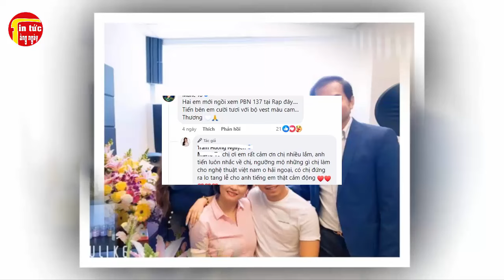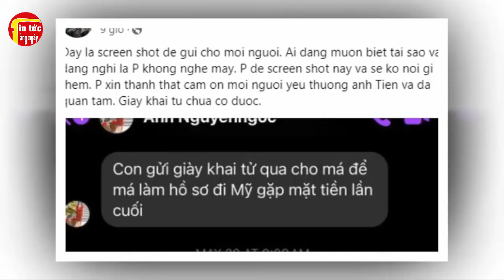Đồng Nghiệp Hải Ngoại Tặng Chi Phí Khủng Cho Diễn Viên Đức Tiến, Bình Phương Chín Thức Lên Tiếng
Đồng Nghiệp Hải Ngoại Tặng Chi Phí Khủng Cho Diễn Viên Đức Tiến, Bình Phương Chín Thức Lên Tiếng. Tin tức hằng ngày là những thông tin giải trí trong và ngoài nước .